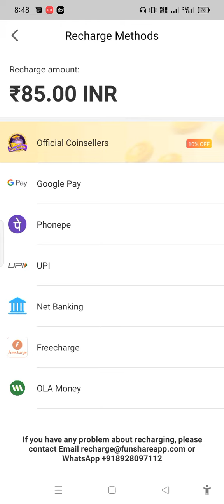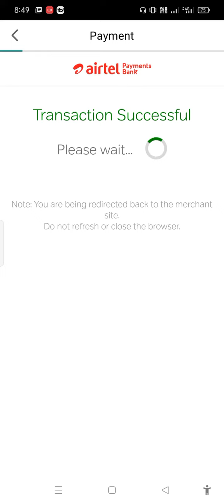YoYo App mein Recharge kase kare | weekly recharge kase kare | yoyo ke coin related Trips & trick